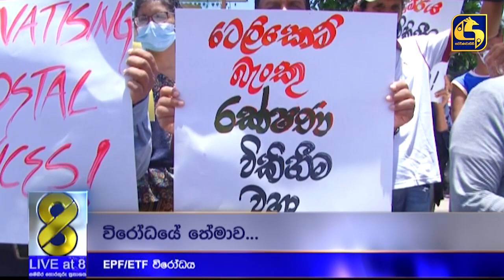අධිකරණ නියෝග නොතකමින් කොටුවේ පැවති විරෝධය - විරෝධතාකරුවන් සහ පොලිසිය අතර උණුසුම් තත්ත්වයක්-